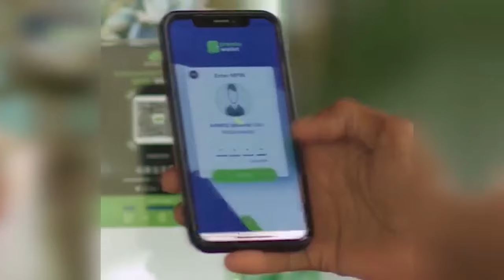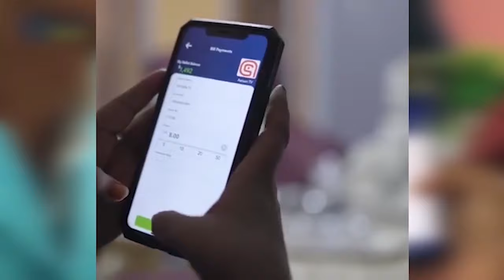Prof Jawaari "Dowladda waa in ay Maxkamad soo taagtaa Muuse Biixi".